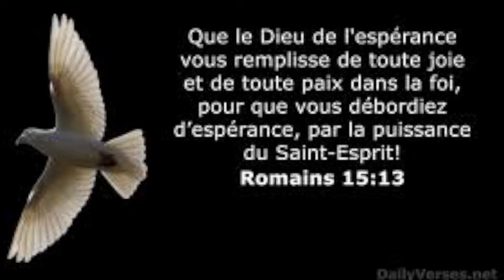prière pour avoir l'onction du saint esprit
infobiblique#